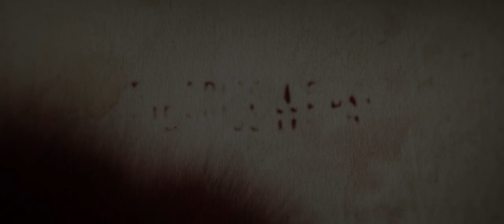The Price We Pay - Trailer [Ultimate Film Trailers]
The Price We Pay (R)

From the director of Midnight Meat Train comes this gripping thriller starring Emile Hirsch (Into the Wild) and Stephen Dorff (Blade). After an intense holdup at a pawnshop, Grace is taken hostage by the thieves. Forced to take refuge at a remote farmhouse late at night, they discover a secret dungeon with evidence of sadistic violence—and when “Grandfather” comes home, all hell breaks loose. Can Grace muster the courage to escape the gut-wrenching fates that befall her criminal companions?

Director: Ryûhei Kitamura
Writers: Christopher Jolley
Actors: Stephen Dorff, Emilie Hirsch, Gigi Zumbado, Tyler Sanders, Erika Ervin, Jesse Kinser, Sabina Mach, Vernon Wells, Tanner Zagarino
Genre: Thriller, Action and Adventure